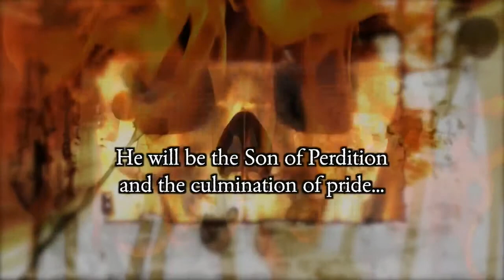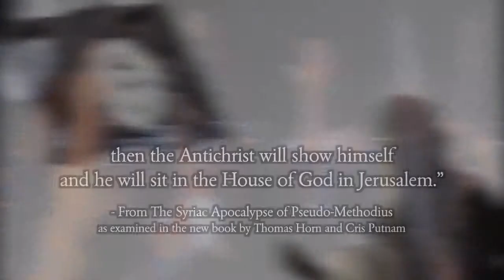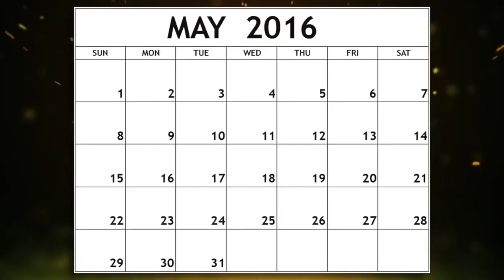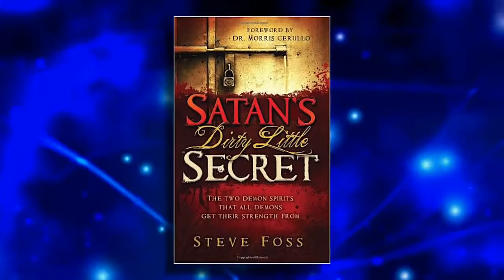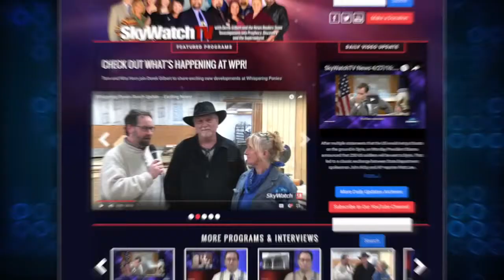PART 2: Tom Horn & Cris Putnam Speak Out On The Final Roman Emperor